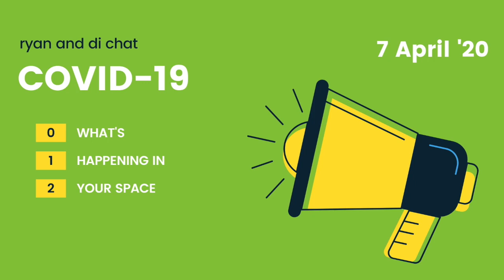Chatting to Melanie van Zyl Freelance Photo-Journalist about her Corona Virus & Lockdown Experience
LockdownChats 7 April 2020

It's a new week and today Di and I chat to freelance photo-journalist Melanie van Zyl. For more on this series and why we are doing it, see the first video

Melanie shares her thoughts on how the Corona Virus is impacting this sector of the travel and tourism industry as well as her thoughts on how things will change after we come out of this lockdown period.

Some interesting thoughts are shared around the May issues of print magazines, check out what Melanie has to say!

Chat to you again tomorrow!